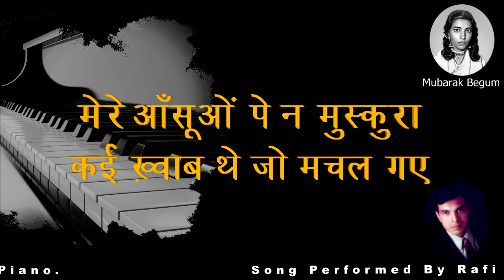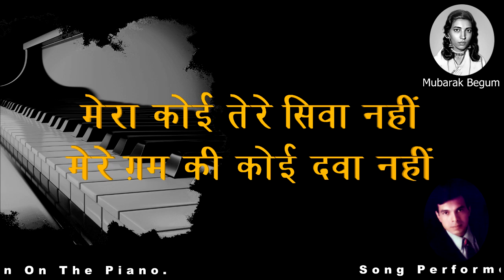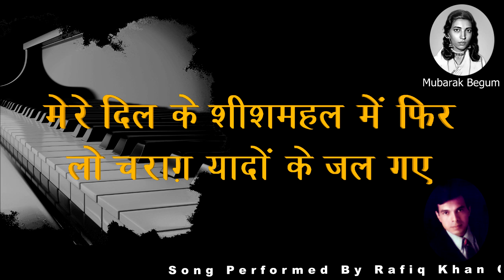Mere Aansuon Pe Na Muskuraa : Performed By Rafiq Khan On The Piano